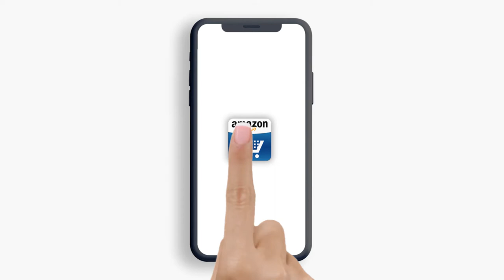Amazon Pay Bill Payment BMS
Production House - Big Fish productions
Online Artist - Faisal Kazi
Colorist - Shivesh Katewa
Sound Engineer - Rohan Surve